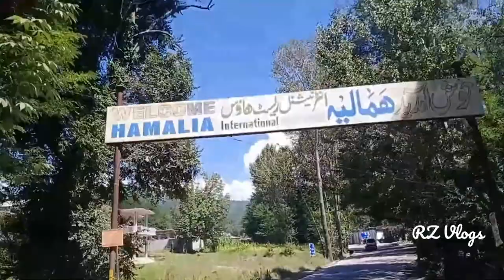Rawalakot International Airport | Rawalakot Azad Kashmir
Channel Name: Raja Zafar ul haq Vlogs